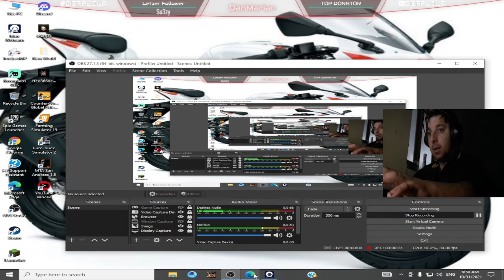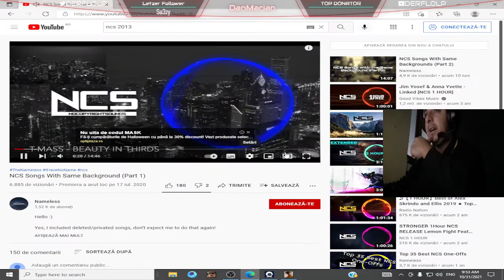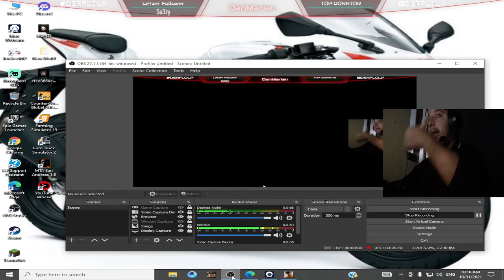nou episod cu GStoneLauncher#1